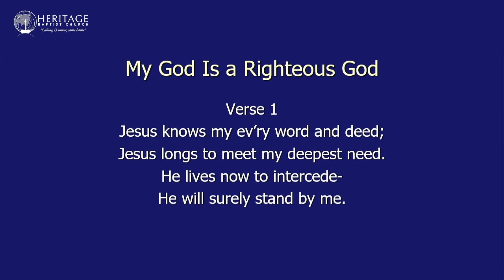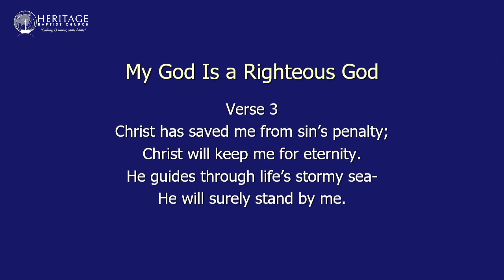My God Is A Righteous God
Words & Music:   Frank Garlock

1
Jesus knows my ev'ry word and deed
Jesus longs to meet my deepest need
He lives now to intercede
He will surely stand by me

CHORUS
My God is a holy God
My God is a faithful God

2
Jesus' love has drawn my heart to Him
Jesus' blood has washed away my sin
His Word makes me pure within

3
Christ has saved me from sin's penalty
Christ will keep me for eternity
He guides through life's stormy sea